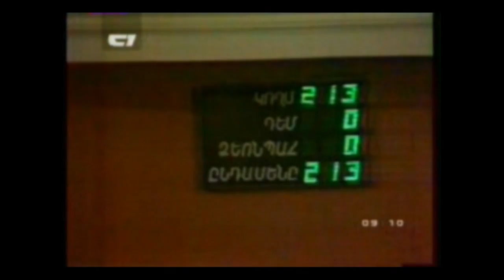ՀԱՅԱՍՏԱՆԻ ՀԱՆՐԱՊԵՏՈՒԹԵԱՆ ԱՆԿԱԽՈՒԹԵԱՆ հռչակումը...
1991թ. սեպտեմբեր 23...
Կարդում է ԱՐամ Մանուկեանը՝ առաջին հանրապետութեան իրական հիմնադրի անուանակիցը.
Declaration of the independence of THE REPUBLIC OF ARMENIA.